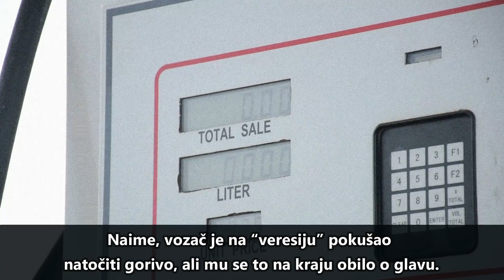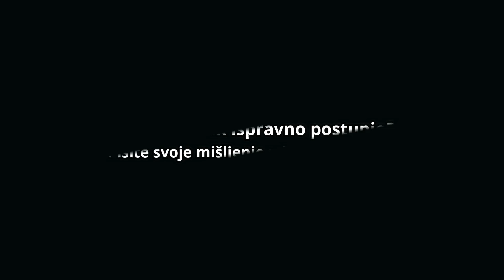Vozač je na "veresiju" pokušao natočiti gorivo, ali mu se to na kraju obilo o glavu !